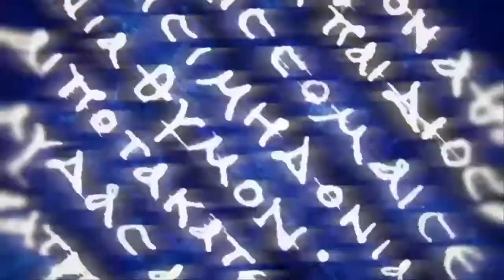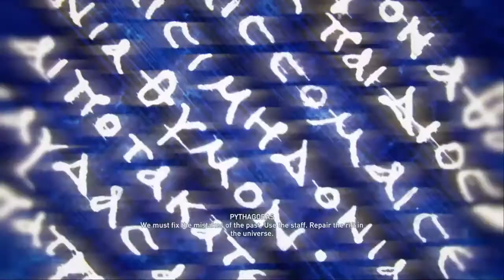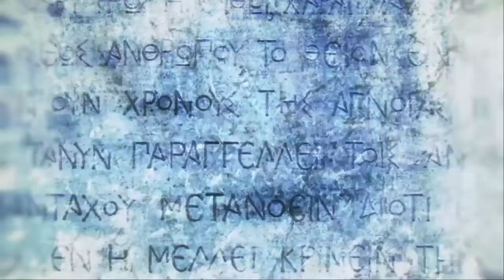Assassin's Creed: Odyssey Walkthrough Part 68 "A Fresh Start" (No Commentary)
Assassin's Creed Odyssey Gameplay Walkthrough Episode (Part) 68 includes the Quests "Upgrading The Spear" and "A Fresh Start" for the PS4, Xbox One and PC. This walkthrough for Assassin's Creed: Odyssey will include the Full Game, Bosses, Main Campaign, Quests, Missions, Legendary Armor, Legendary Weapons, PS4, Xbox One, PC, Gameplay and Main Campaign Ending.

Assassin's Creed Odyssey is an action role-playing video game developed by Ubisoft Quebec and published by Ubisoft. It is the eleventh major installment, and 21st overall, in the Assassin's Creed series and the successor to 2017's Assassin's Creed Origins. Set in the years 431–422 BCE, the plot tells a mythological history of the Peloponnesian War between Athens and Sparta. Players control a male or female mercenary who fights for both sides as they attempt to unite their family.

Assassin's Creed Odyssey was released worldwide for Microsoft Windows, PlayStation 4, Xbox One, and Nintendo Switch on October 5, 2018, with a Google Stadia version launching alongside the service in 2019.